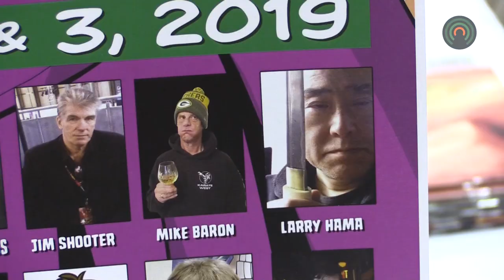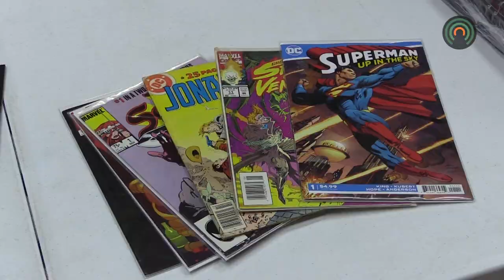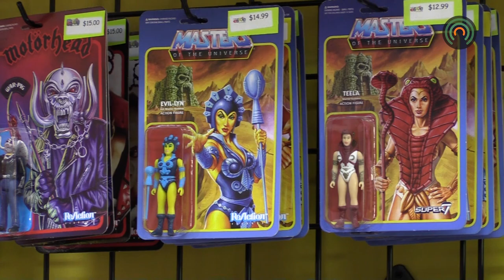Comic Con is making its way back to Pikeville